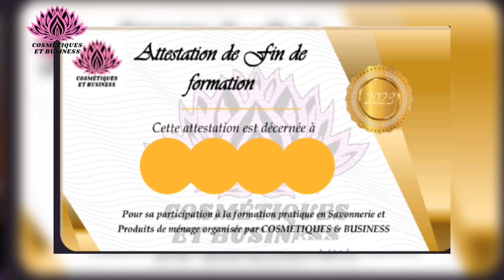Comment fabriquer un Savon Antiseptique très facilement en 10 minutes